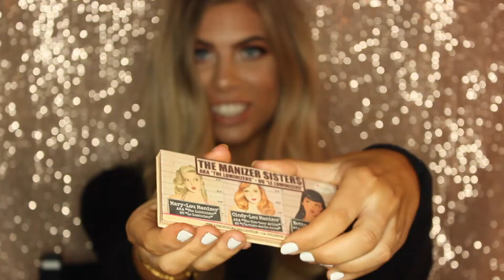PINK GLITTER EYES - CLIENT TUTORIAL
I filmed this pink glitter eye look on my friend meg the other day! Hope you enjoy!!